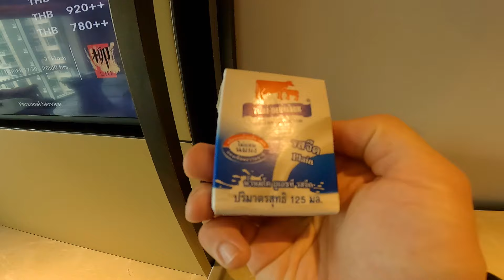Bangkok, Thailand Vlog #1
Conrad Hotel Quarantine Tour and Trip from the airport! More to come.